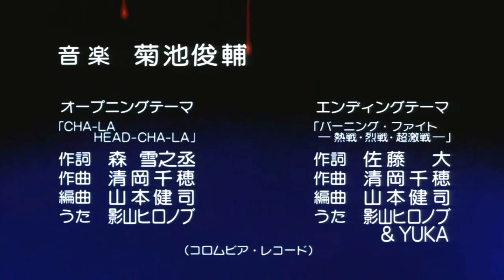Dragon Ball Z Abertura (Cover Guitarra)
Aos amigos, Wisley, Aurelio...